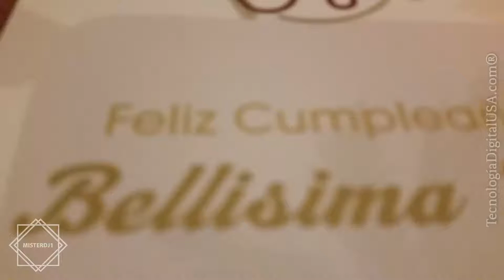Bellisima Doll Birthday Bash